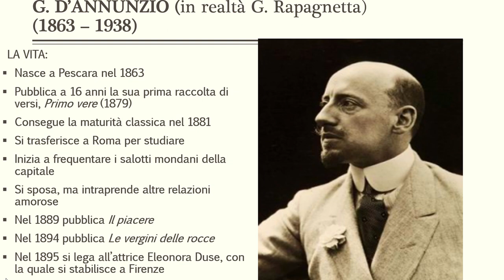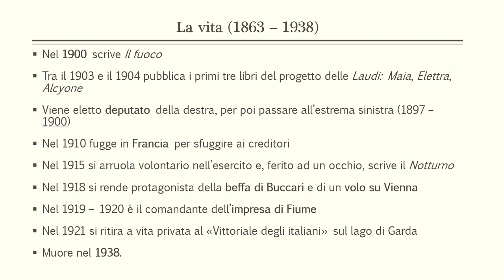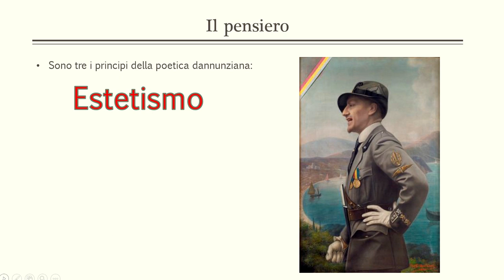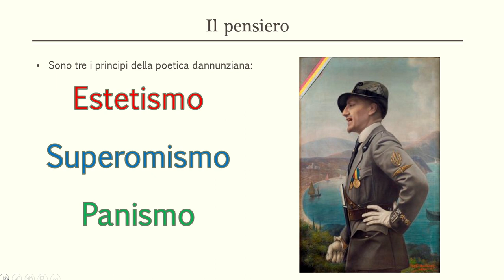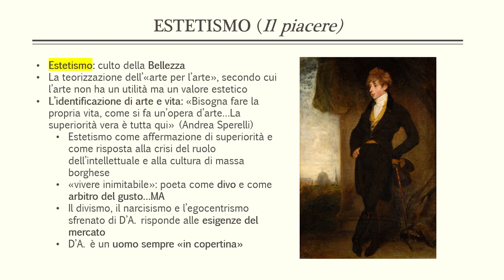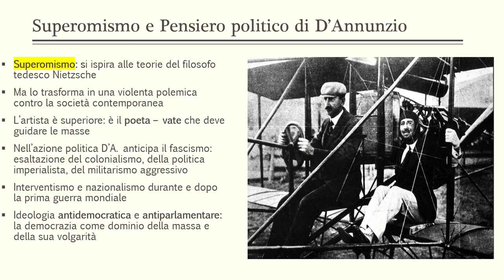D'Annunzio, la vita e i grandi temi